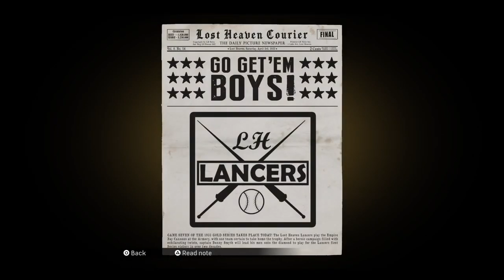TOMMY FINDS THE TRAITOR ￼| Mafia Definitive Edition Ep. 8